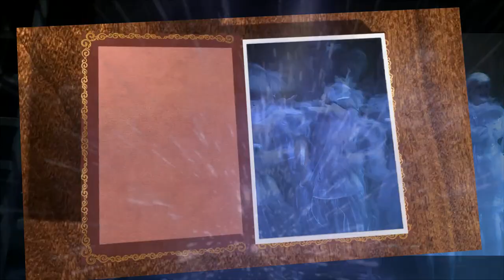Presser Gábor - Sztevanovity Dusán - Horváth Péter: A PADLÁS - Komáromi Jókai Színház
Szereposztás:

Rádiós - Béhr Márton
Süni – Bárdos Judit m.v.
Mamóka – Cs.Tóth Erzsébet m.v.
Barrabás B. Barrabás / Révész – Tóth Károly m.v.
Herceg – Bernáth Tamás
Kölyök – Holocsy Katalin
Lámpás – Majorfalvi Bálint
Meglökő – Skronka Tibor
Témüller – Culka Ottó
Detektív – Olasz István
Üteg – Szabó Viktor

Ügyelő: Nagy László
Súgó: Leczkési Dóra
Hangtechnikus: Görözdi Szilárd, Csicsó Tamás
Sound designer: Ditzmann Tamás m.v.
Fénytechnikus: Rózsás Silvia, Tárnok Dávid
Videó animációk: Domján Gergely m.v.
Fodrász, sminkes: Varga Boglárka
Kellékes: Bajcsi Viktória

Díszlettervező: Juraj Gráfel m.v.
Jelmeztervező: Gadus Erika m.v.
Koreográfia: Kispál Anita m.v.
Zenei vezető: Gebora György m.v.
Korrepetítor: Pálinkás Andrássy Zsuzsanna

A rendező asszisztense: Balaskó Edit

Rendező: Méhes László

Bemutató: 2018. december 7.

Fiatal tudós kísérletezik a padláson: távoli, titokzatos bolygók üzenetét próbálja megfejteni. Látogatói azonban nem földönkívüliek, hanem évszázadok óta bolyongó mesebeli szellemek, akiket kifelejtettek a mesékből. Történetesen ők is erre a padlásra várják Révészt, aki elviszi őket az emlékezet országába. Révész meg is érkezik egy távoli világból, csakhogy egy Barrabás B. Barrabás nevű gengszter testében landol. S ez kicsit megkavarja az eseményeket. Félig mese, félig musical, kicsiknek és nagyoknak, 9-től 99 éves korig.